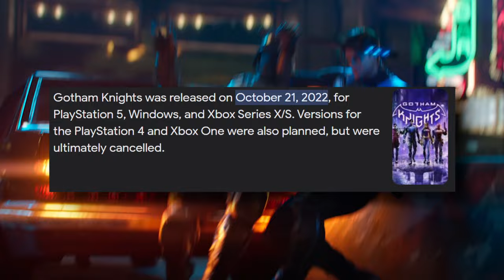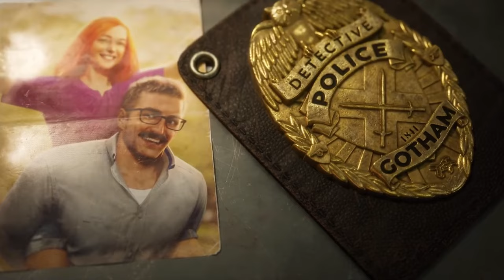I Played Gotham Knights after all the updates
This is one of many videos on the Blitzwinger Youtube channel for Batman Gotham Knights! The coverage for this game on the Blitzwinger channel will be extensive and will cover a full gameplay walkthrough for gotham knights as well as all the Boss fights of gotham Knights, All the easter eggs of Gotham Knights, All the hidden messages/meaning of the game, The intro and the ending of Gotham Knights and MUCH MORE! make sure to stay tuned for complete coverage.